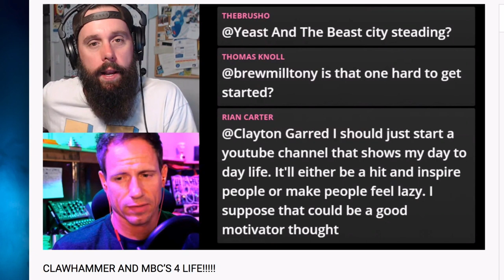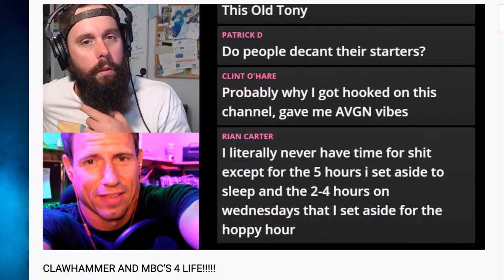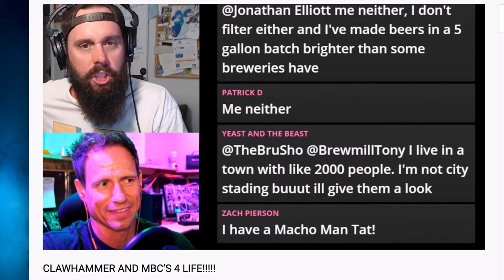H4L and CLAWHAMMER on THE AWKWARD EARLY STAGES OF MAKING YOUTUBE VIDEOS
CH telling Kyle from CLAWHAMMER that his YouTube persona stems from his early 90's pop culture childhood.